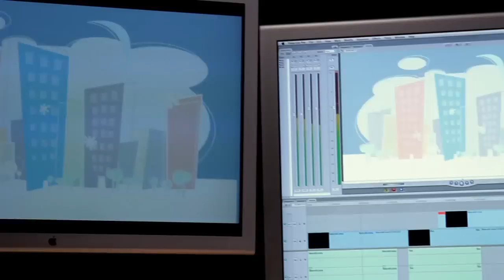Trojan Women at The Columbus School For Girls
Theater Critic Joy Reily discusses the timely impact of this Greek tragedy with the artistic director of the Actor's Theatre, John F. Kuhn.  A marriage of the talent of both the Actor's Theatre and Columbus School for Girls, Euripedes'  Trojan Women is sure to be a worthwhile watch.

Trojan Women is playing at the Columbus School for Girls, ticketing information can be found on their